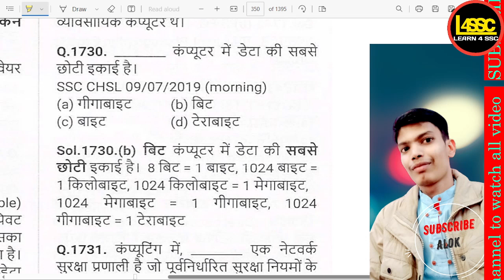दूसरी पीढ़ी के कंप्यूटरों का वर्णन किसके इस्तेमाल द्वारा किया जा सकता है?, What can be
writeralok
दूसरी पीढ़ी के कंप्यूटरों का वर्णन किसके इस्तेमाल द्वारा किया जा सकता है?, What can be used to describe second-generation computers?, Dusri pidhi ke computers ka varnan kiske istemal dwara kiya ja sakta hai?